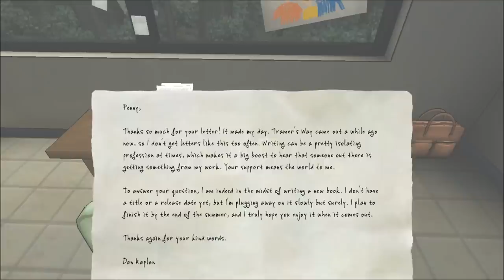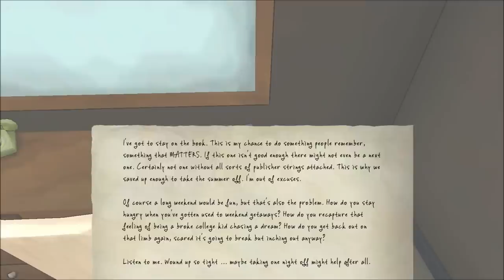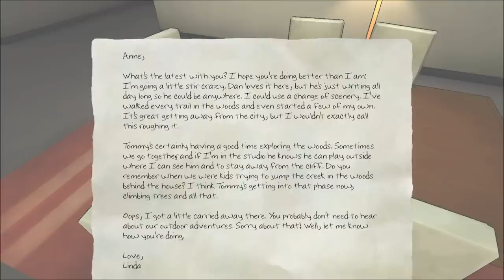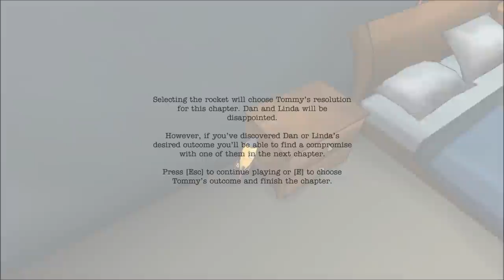The Novelist - All The Wrong Choices - Episode 4 - Vacation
This is my second playthrough of the Novelist where I decide to try to make all the choices hoping for the worst possible outcome for the Kaplan's.  This series will also be release in "Netflix" style referring to the House of Cards series.  It will still be episodic for each chapter, but all of the episodes will post at once so you can watch the full series at your leisure.

The Novelist is a game with the ability to make choices that will affect the characters differently for the duration of the game.  See if I make the right choices, or better yet, the wrong ones!

The Novelist asks one central question: can you achieve your dreams without pushing away the people you love?